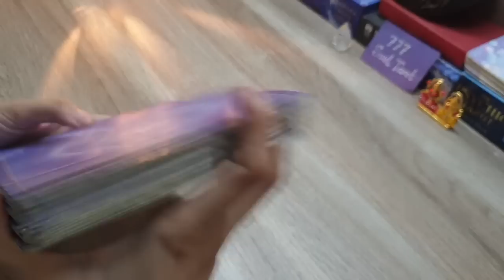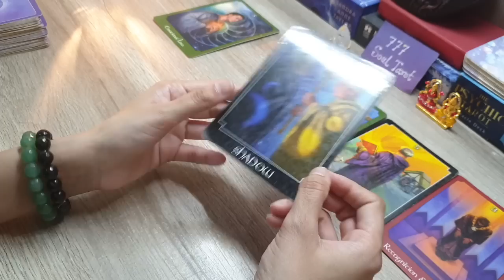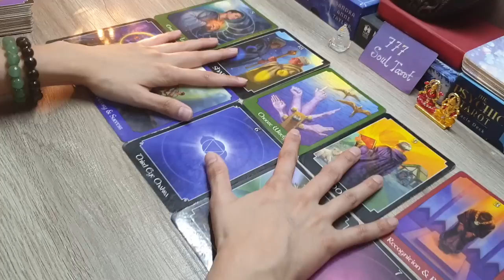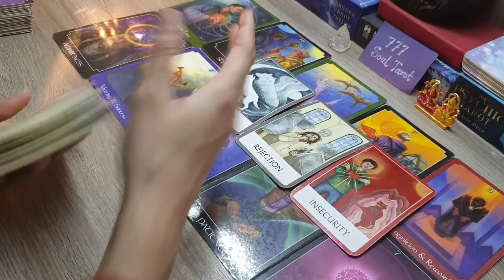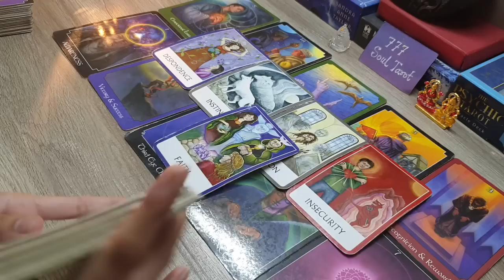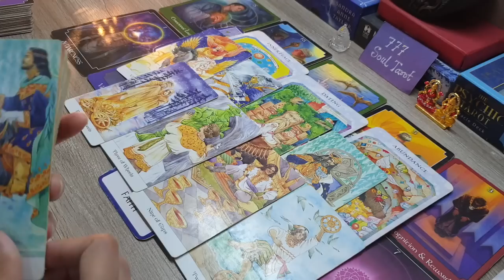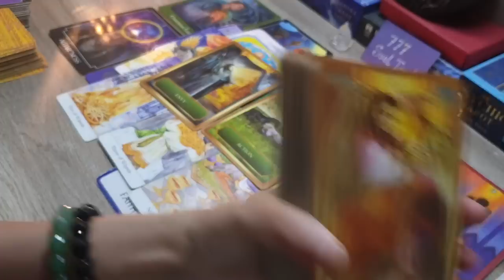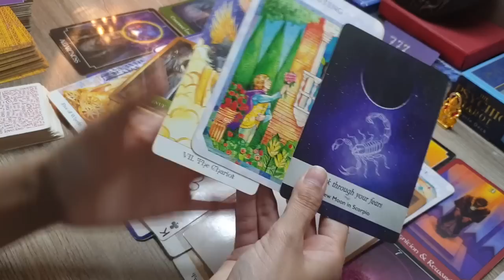11:11 - Twinflame/soulmate: Your DM's Current Energy For You. Messages for you 🙂🤲😇🙏🏻